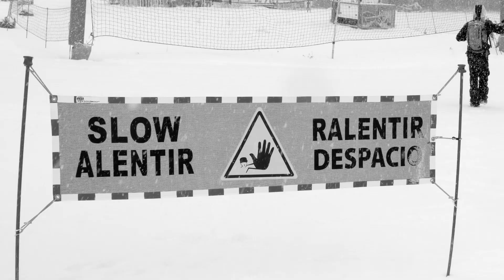El invierno infinito llega a Madrid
Coincidiendo con la semana más fría del año, Grandvalira reivindica el Invierno infinito con una espectacular lona en Madrid.
La campaña de invierno de la estación de esquí andorrana, Grandvalira, desarrollada por Wunderman Thompson, desembarca en Madrid con una monumental lona situada en el corazón de la capital, el edificio Metrópolis de Gran Vía con Alcalá, por donde pasan miles de personas cada día, ahora impactadas e invitadas a desafiar los límites del invierno en el único lugar posible.
 Con esta campaña Grandvalira reafirma su interés por atraer al esquiador madrileño invirtiendo y dedicando recursos para que la estación se convierta en un referente a la hora de escoger destino de esquí.